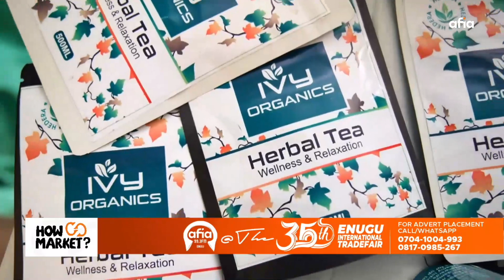HOW MARKET| LIVE MARKET PROMO FROM THE 35TH INTERNATIONAL TRADE FAIR, ENUGU